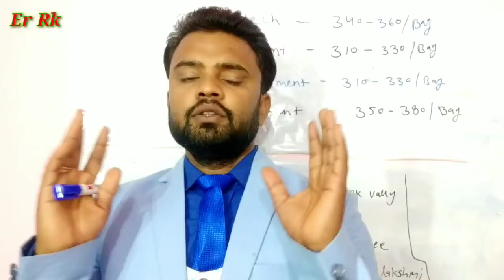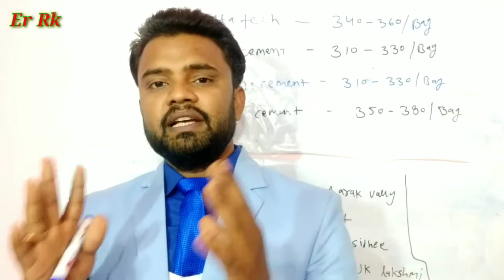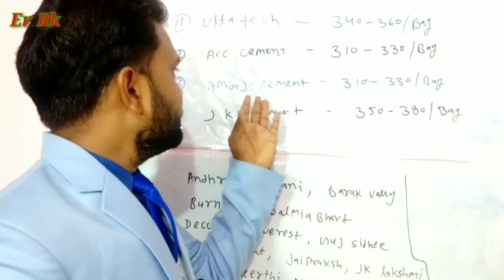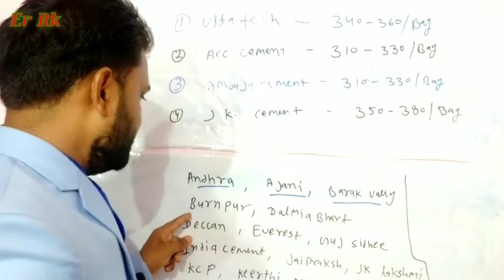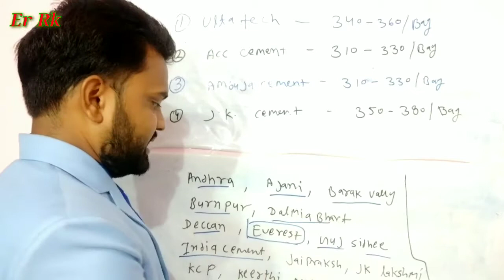Best cement in India for house construction || घर बनाने के लिए कौन सा सीमेंट अच्छा है